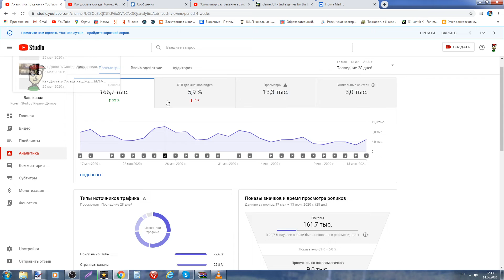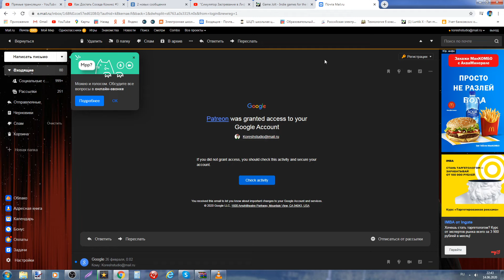Писец моему каналу